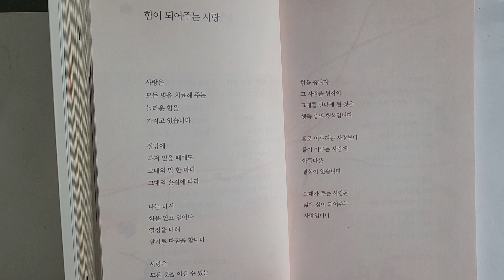힘이 되어주는 사랑 ㅡ 시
용혜원 지음